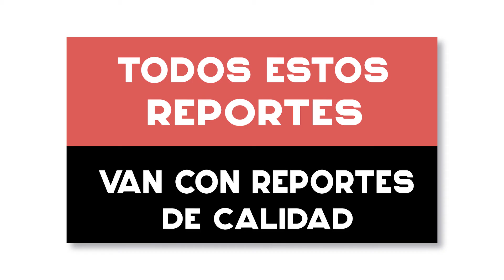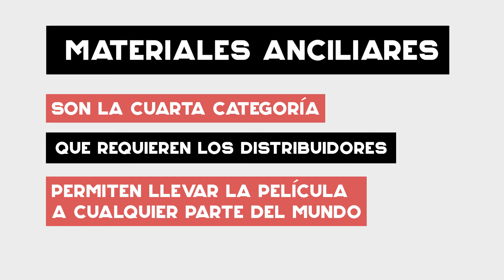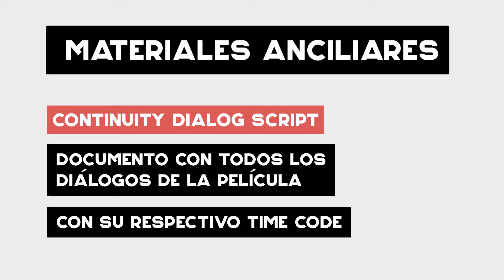Balam School: Distribución de cine